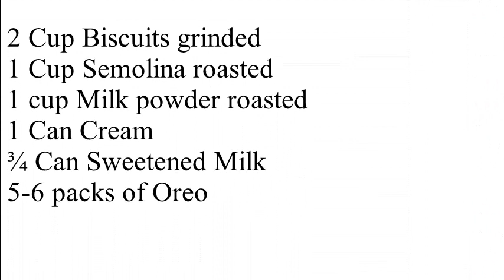حلى الاوريو الشهي Tasty Oreo Sweet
طريقة رائعة لعمل حلى الاوريو الشهي  اللذيذ
A Great way to make a delicious Oreo sweet

The Ingredients are listed in the order
 in which they appear in the video
المقادير ادناه مذكورة  حسب ظهورها بالفيديو

5-6 packs of Oreo اوريو
2 Cup Biscuits grinded  بسكوت مطحون
1 Cup Semolina roasted سميد
1 cup Milk powder roasted حليب بودرة
1 Can Cream علبة كريمه
¾ Can Sweetened Milk حليب مكثف محلى